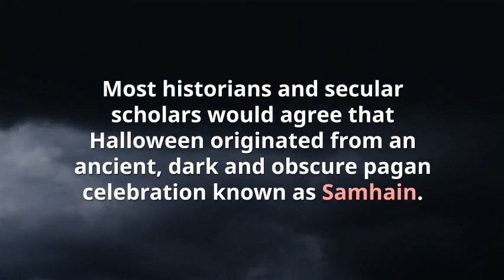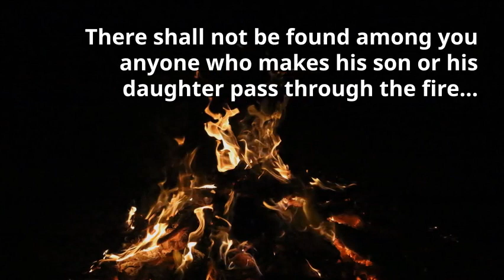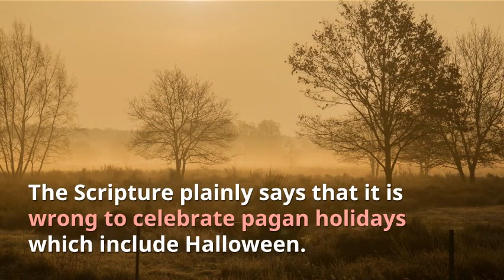What does God think about Halloween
Description:

Before you celebrate Halloween this year, you better know its dark history, pagan origin, and its negative influence. In this post, let us consider what God thinks about Halloween?

Power of His Word
The Eleventh Chapter of Hebrews
7 Habits of Effective Christians